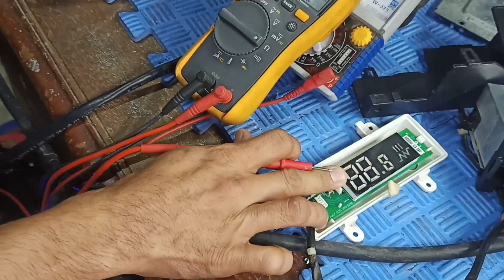F6 ERROR | WHIRLPOOL